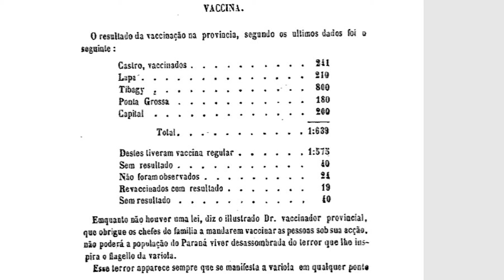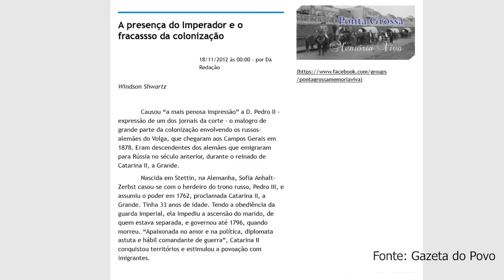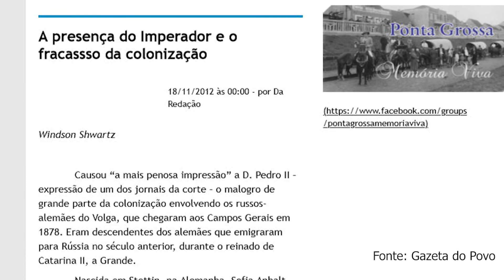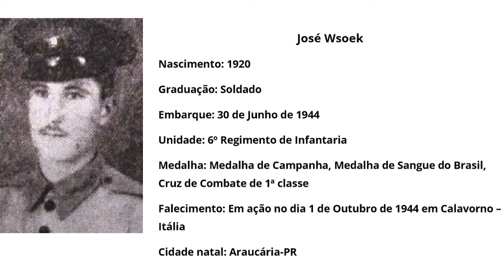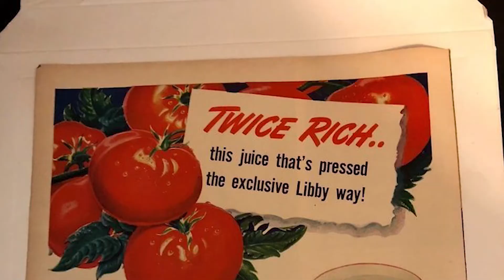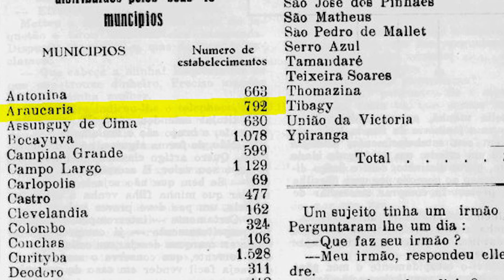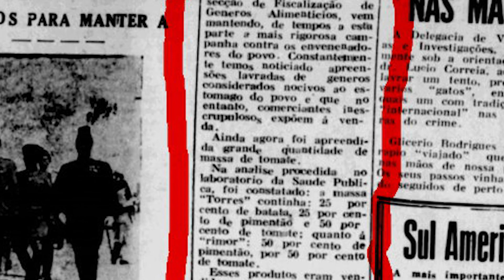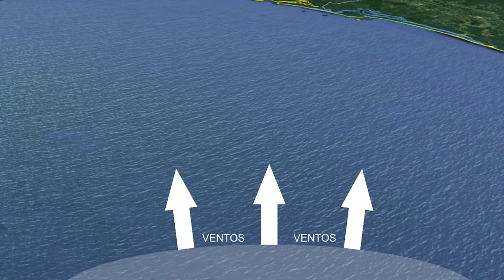Como nasceu Araucária - Completo sem cortes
Neste vídeo, Péricles Alves Pinto fala sobre a história de Araucária após uma extensa pesquisa na qual encontrou material inédito jamais disponibilizado desta maneira, iniciando no século passado em 1844, são datas marcantes, curiosidades, pessoas e dados que nos fazem conhecer o passado e compreender o presente.

Neste vídeo nós falamos de: ano 1900, cervejaria, Antonio Alves Pinto, Bela Vista, Fábrica de Palhões, Sfendrych, Kuhn, Rike, Koehler, Wagner, Serrarias, Emilio Voss, Olarias, Michel, Skraba, lavoura, batata, ano 1935, ano 1939, estabelecimentos rurais, Zdenko Gayer, Fábrica de Massa de Tomate, Linho, Companhia São Patrício, incêndio, Museu Tindiquera, Torres, Alfredo Charvet, Maria Saad, Roque Saad, Sebastião Lemos Da Silva, Cezar Hasselmann, Floresvaldo Forbeck, Luis Becue, Alcione Franceschi, Repar, Industrialização, Petrobras, REPAR, Refinaria Getúlio Vargas, Refinaria de Araucária, ano 1971, ano 1974, Monumento dos Pracinhas, Presidente Geisel, água, ventos predominantes, planejamento, ano 1977, Sergio Michel, Cesar Dietrich, Coronel Raul Moura, Coudelaria, Parque Cachoeira, Espaços de Lazer, auto-estima, cidadania, saúde pública, transporte público, lazer.

LINK DO MATERIAL UTILIZADO NO VÍDEO

Programa "PERGUNTE AO PÉRICLES"
Criamos este canal para compartilhar informações sobre a história, curitosidades e o dia a dia da nossa cidade de Araucária-PR.

SOBRE MIM:
Eu sou Péricles Alves Pinto, nasci em Araucária em 1971, filho de Cieli e José Augusto (Zéco), casado e pai de 2 filhos, engenheiro civil pela UFPR, voluntário no Conselho Municipal do Plano Diretor e ACIAA (Associação Comercial de Araucária) e membro fundador do Observatório Social de Araucária.

ILUMINAÇÃO
ÁUDIO
PÓS-PRODUÇÃO
EDIÇÃO | DIREÇÃO
Sala88 Comunicação
Hudson Coelho

CÂMERAS
Hudson Coelho

ANIMAÇÕES | TEASERS | DESENHOS 3D
Sala88 Comunicação

MÚSICA
Teaser Abertura e Transições
Titulo - Diskofunque

TRILHA
Comida - Titãs

FONTES DE PESQUISA E FOTOGRAFIAS
Gazeta do Povo
Livro Curitiba Luz dos Pinhais
Curso Elementar de Tupi Antigo
Revista de História Regional
Emiliano Perneta: Vida e Poesia de Província de Ivan Justen Santana
Anuário do Museu Imperial
Tese de doutorado - Programa de pós-graduação em História - EFC
Coleção Histórias de Araucária Volume 1,2,3, 4 e 5
Boa Vista, Minha Colônia - por Arnoldo Schimidt

PESQUISA
Péricles Alves Pinto

PROGRAMA
Pergunte ao Péricles

APRESENTADO POR
Péricles Alves Pinto

Sala88 Comunicação

Todos os direitos de transmissão reservados a Péricles Alves Pinto

Proibido a cópia, retransmissão na íntegra

ou parcial deste material sem prévia autorização.